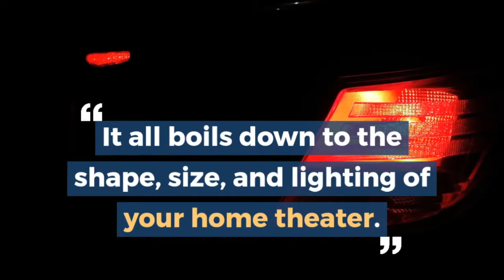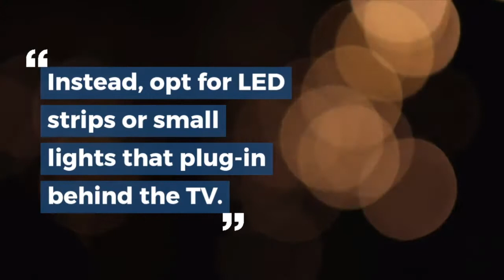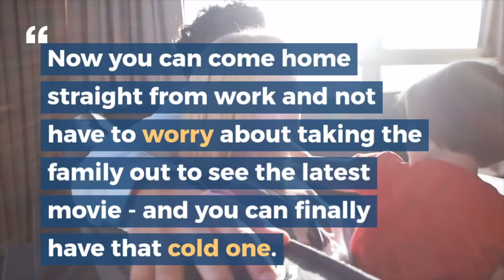How To Build A Home Theatre | Real Estate Tips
Here's how you can build a home theatre.  You’ve just had the longest day at work. You’re ready to come home, kick your feet up and crack a cold one. But, the family wants to go out and see that new movie everyone’s been raving about.

But what if instead of going back out and spending too much money on tickets and popcorn, you could have the theater experience right from the comfort of your own home?

Learning how to build a home theater system is easy and can be tailored to fit any budget.

Keep reading for an easy guide to building your very own home theater system set up.